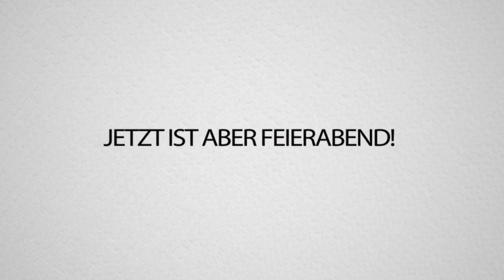DIE MINECRAFT 2 BETA!! Mit neuer PHYSIK uvm!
Schaut mal was ich da spiele, wenn Minecraft wirklich so krasse Physics hätte, würdet ihr das spielen? Schreibt es in die Kommentare!